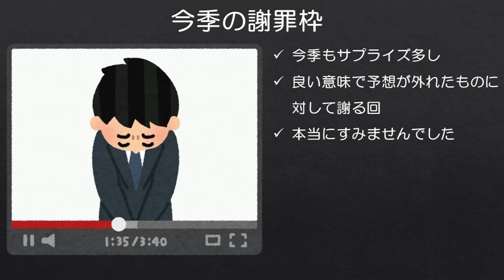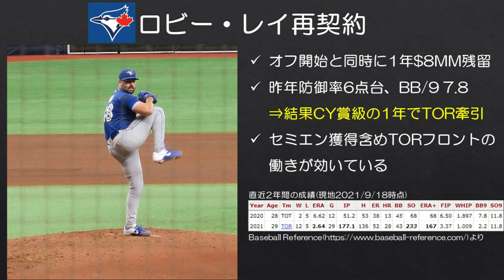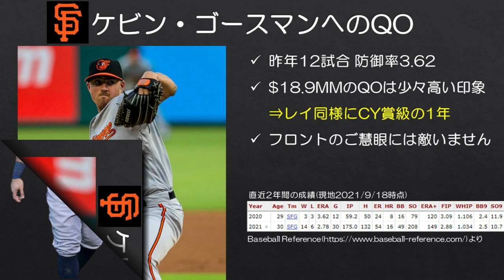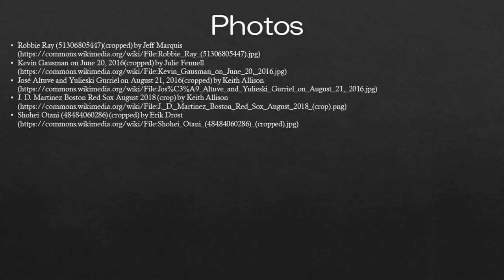【MLB】自分の見る目がなかったことを謝る回2021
結論：予想を超えてくるMLBという世界が凄い。

多分来年も似たような動画が上がることでしょう。